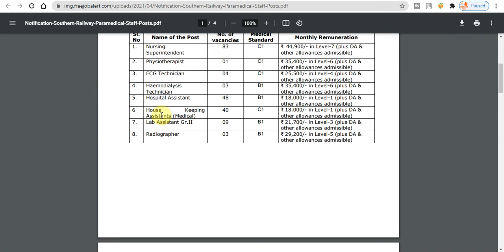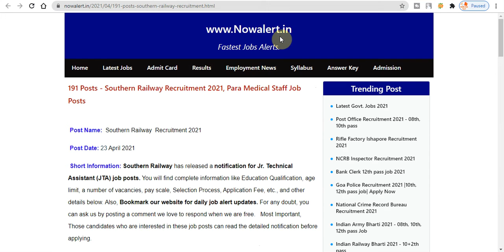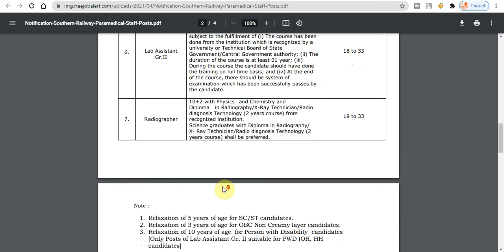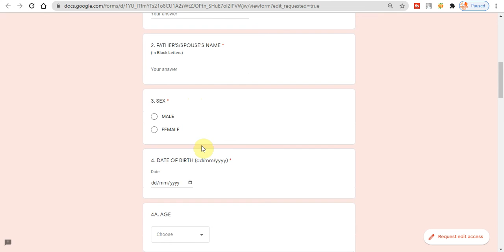Railway भर्ती 2021 | No Written Exam | Online Railway Form | Apply Online for Railway 2021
Hy, My Name is Shlok

In this video, Railway has released the official notifications
Nursing Superintendent
Physiotherapist
Haemodialysis Technician
ECG Technician
Radiographer
House Keeping Assistants (Medical)
Hospital Assistant
Lab Assistant Gr. II
job posts. watch the video for full Information.

This Month Top Online Form:-

rrb recruitment 2021 apply online,
rrb recruitment 2021 for diploma,
rrb tc recruitment 2021 apply online,
tc rrb recruitment 2021